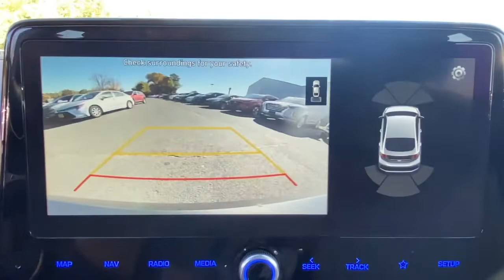2022 Hyundai Ioniq Plug-In Hybrid Stamford, Greenwich, Norwalk, Darien, Fairfield, CT H20235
AMAZON GRAY Used 2022 Hyundai Ioniq Plug-In Hybrid Limited Hatchback available in Stamford, Connecticut at Stamford Hyundai. Servicing the Greenwich, Norwalk, Darien, Fairfield, CT area.
2022 Hyundai Ioniq Plug-In Hybrid Limited Hatchback - Stock#: H20235

Stamford Hyundai
85 Magee Ave

Limited trim. CARFAX 1-Owner. Heated Leather Seats, Nav System, Moonroof, Onboard Communications System, iPod/MP3 Input, Satellite Radio, Aluminum Wheels, Back-Up Camera, OPTION GROUP 01, Premium Sound System. SEE MORE!br /br /KEY FEATURES INCLUDEbr /Leather Seats, Navigation, Sunroof, Heated Driver Seat, Back-Up Camera, Premium Sound System, Satellite Radio, iPod/MP3 Input, Onboard Communications System, Aluminum Wheels, Remote Engine Start, Dual Zone A/C, Cross-Traffic Alert, Blind Spot Monitor, Smart Device Integration Rear Spoiler, MP3 Player, Keyless Entry, Steering Wheel Controls, Child Safety Locks. br /br /OPTION PACKAGESbr /OPTION GROUP 01 standard equipment. Hyundai Limited with AMAZON GRAY exterior and GRAY interior features a 4 Cylinder Engine with 139 HP at 5700 RPM*. br /br /OUR OFFERINGSbr /Stamford Hyundai is a digital, interactive dealership that is the Hyundai Eastern Region #1 service satisfaction Hyundai Dealer in the district two years running. We believe in transparency for our clients and feel that when our customers are educated about their purchase from availability, total brand value and finance options it is easy to say Yes to Hyundai. Combine this with our exceptional customer service and convenient online purchase process; it is easy to say Yes to Stamford Hyundai! br /br /Mileage may be higher due to test drives or if vehicle is/was a loaner vehicle. Horsepower calculations based on trim engine configuration. Please confirm the accuracy of the included equipment by calling us prior to purchase. br /